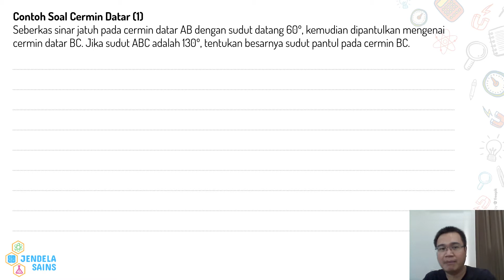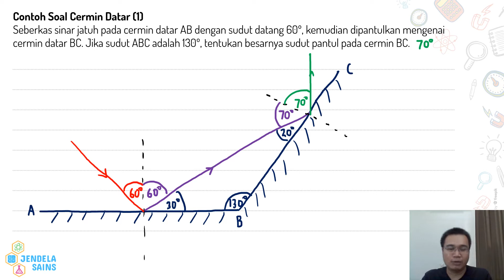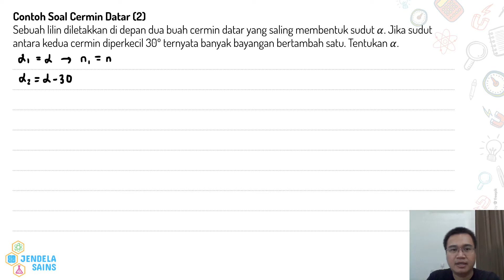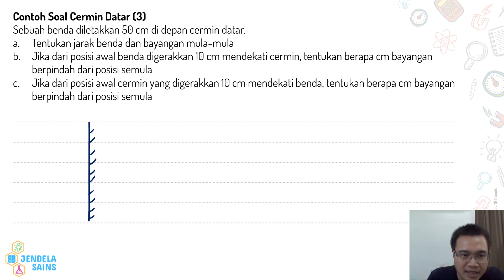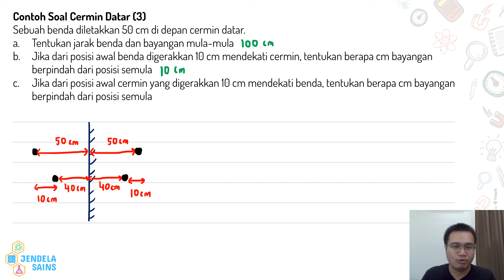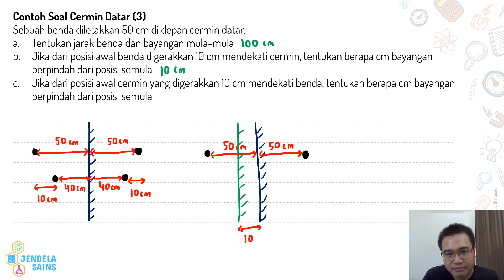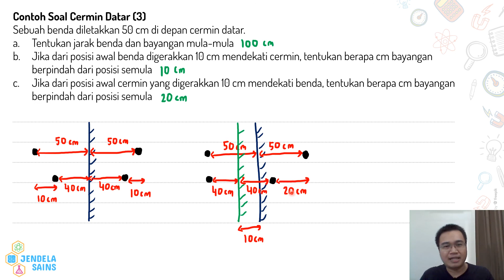Optika Geometri • Part 2: Contoh Soal Pemantulan Cahaya Pada Cermin Datar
Video ini berisi materi Optika Geometri, dan di part ini membahas tiga buah contoh soal tentang pemantulan cahaya pada cermin datar. Soal pertama adalah tentang melukis jalannya sinar pada permukaan cermin datar dan menerapkan hukum pemantulan cahaya. Soal kedua berkaitan dengan jumlah bayangan dua cermin datar yang membentuk sudut tertentu. Sedangkan soal ketiga berkaitan dengan sifat bayangan pada cermin datar. Semuanya dibahas dengan detail di video ini, jadi pastikan tonton terus video ini dari awal hingga akhir.

00:00 Intro
00:25 Contoh Soal 1: Menentukan besarnya sudut pantul pada kasus dua cermin datar yang membentuk sudut tertentu
03:36 Contoh Soal 2: Menentukan besarnya sudut yang dibentuk antara dua cermin datar
07:06 Contoh Soal 3: Menentukan jarak benda dan bayangan pada cermin datar